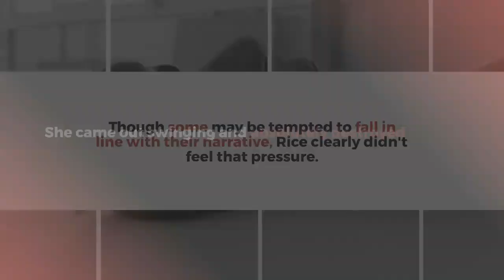Condoleezza Rice SHOCKS Liberals With Her Absolutely Perfect Takedown of Critical Race Theory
She came out swinging and absolutely destroyed critical race theory right before their eyes.